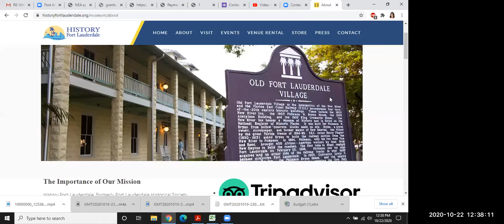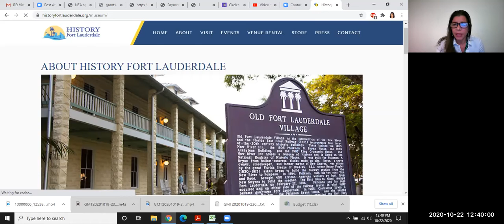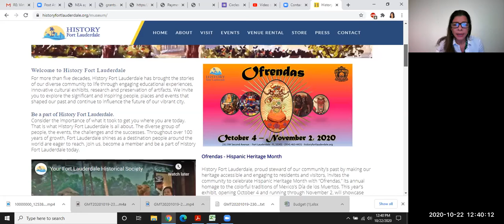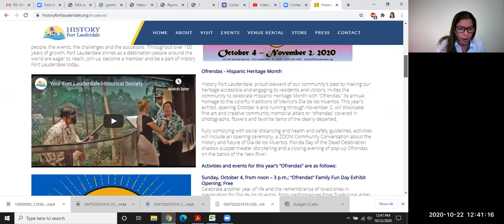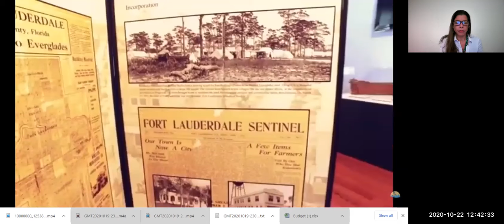History Fort Lauderdale Information Session